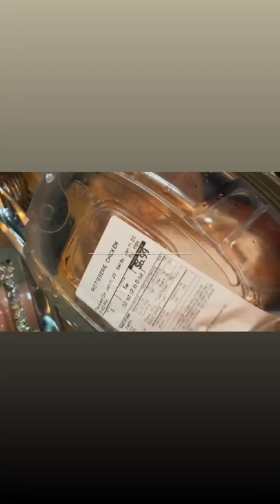Simple Rotisserie Chicken & Shrimp Alfredo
Putting left over rotisserie chicken to good use.
Ingredients:
Grilling Shrimp
Rotisserie Chicken Pulled from the bone.
Mushrooms
Bow Tie Pasta
Broccoli
Heavy Cream
Butter
Garlic Butter

Seasoned with:
Chopped Garlic
Parsley
Lawry’s Garlic Pepper
Pepper
Lemon pepper